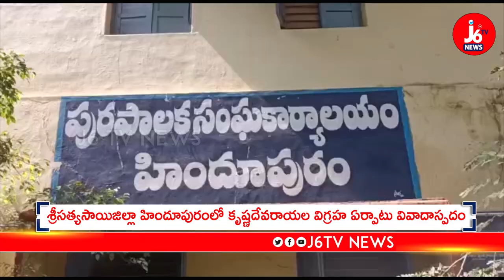హిందూపురంలో విగ్రహ ఏర్పాటు వివాదాస్పదం